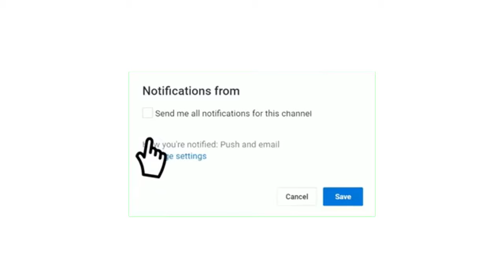موعد مباراة العين الاماراتي ضد الأهلي السعودي في دوري أبطال آسيا